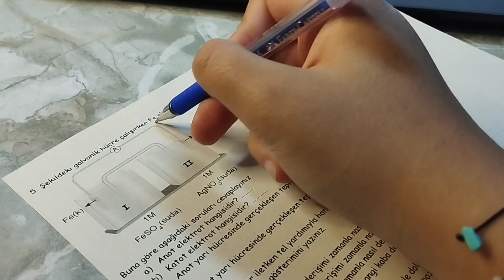YAZILILARA BİRLİKTE ÇALIŞALIM 🤓📒✏️